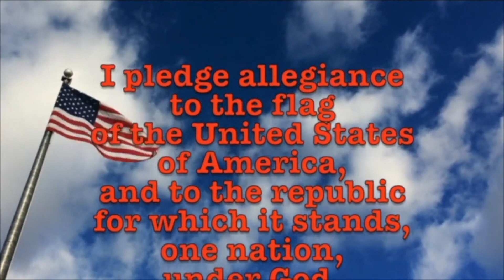January 4, 2023 January Facts